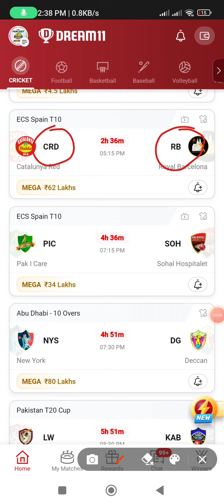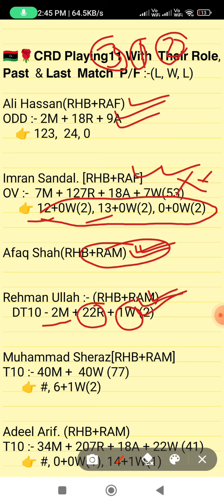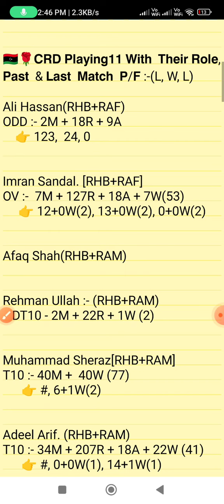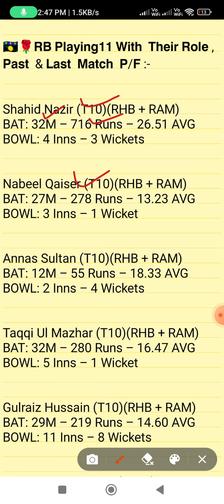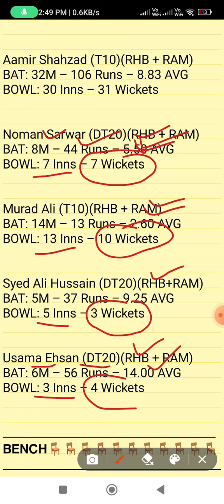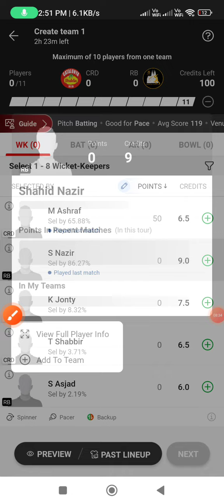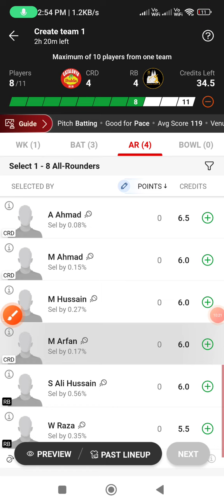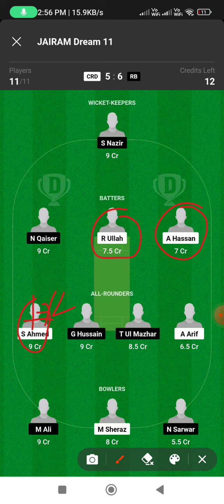CRD vs RB dream11 prediction, CRD vs RB dream11 team, RB vs CRD dream11 prediction